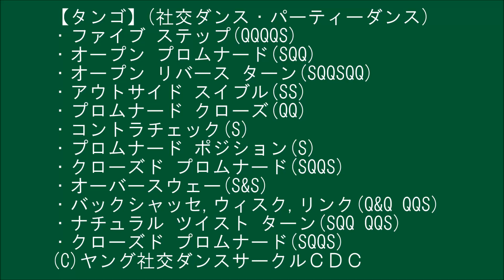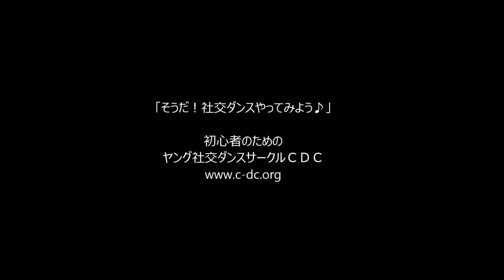社交ダンス タンゴ B6 アウトサイドスイブル、コントラチェック、オーバースウェー ステップ動画 競技ダンス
【タンゴ B6】(社交ダンス･競技ダンス)
・ファイブ ステップ(QQQQS)
・オープン プロムナード(SQQ)
・オープン リバース ターン(SQQSQQ)
・アウトサイド スイブル(SS)
・プロムナード クローズ(QQ)
・コントラチェック(S)
・プロムナード ポジション(S)
・クローズド プロムナード(SQQS)
・オーバースウェー(S&S)
・バックシャッセ,ウィスク,リンク(Q&Q QQS)
・ナチュラル ツイスト ターン(SQQ QQS)

※社交ダンスを初心者からはじめるのなら、10ダンスをすべてしっかりと学習できるヤング社交ダンスサークルＣＤＣが、一番お勧めです。半年で、とりあえず全ての種目１０ダンスが確実に一番早く踊れるようになり、パーティーでも競技会でも両方が楽しめる社交ダンスを学び、どんな場所でも楽しめる／ついていける社交ダンスが身に付きます。結果一番長く続けられます。一度だけでもＯＫですので、いつでも、チャレンジにいらしてくださいね。『 ただし３５歳以下ですm(__)m 』

全国の若者向け社交ダンスサークル一覧表

東京都の20代、30代の初心者向け社交ダンスサークル一覧表

中級・上級・経験者向けヤング社交ダンスサークル一覧表